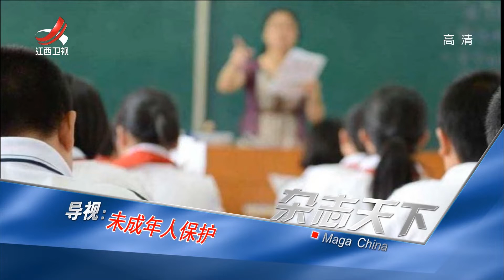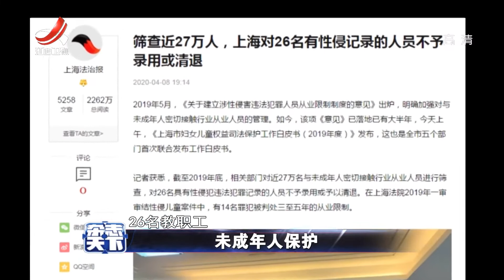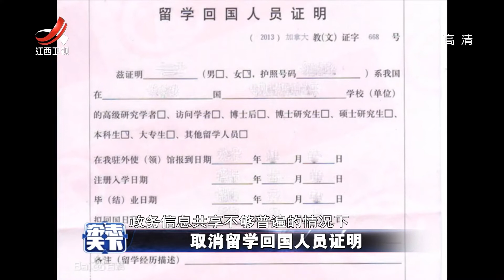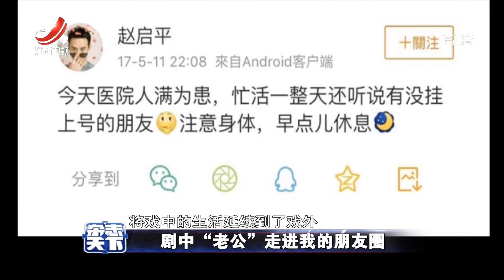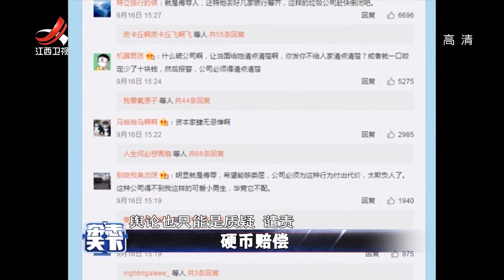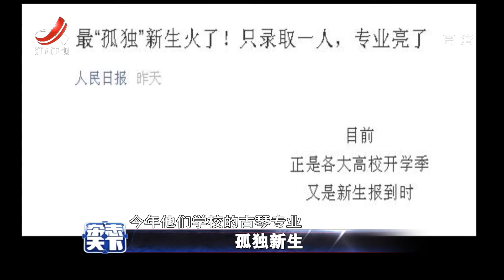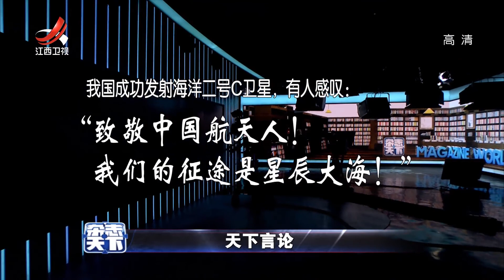《杂志天下》电梯安全 20200923